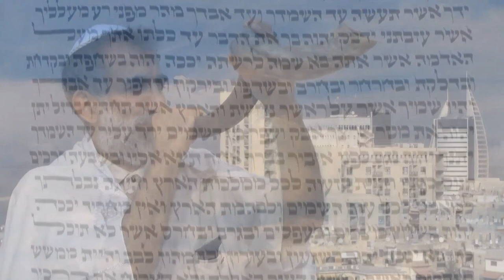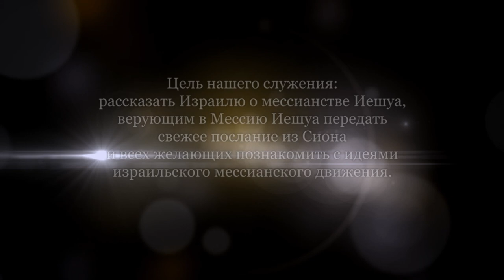Ирод - прообраз Мессии